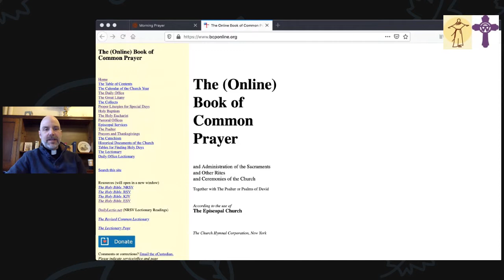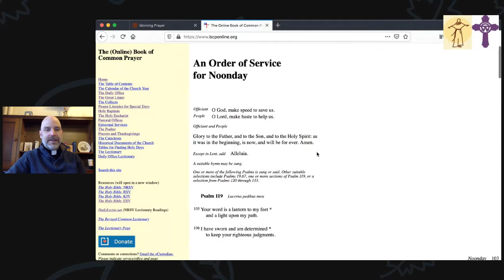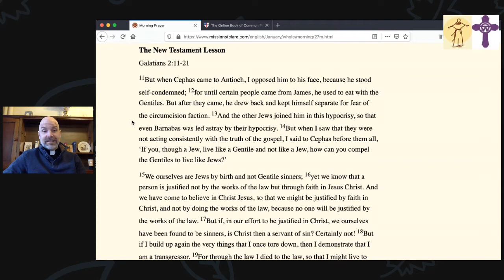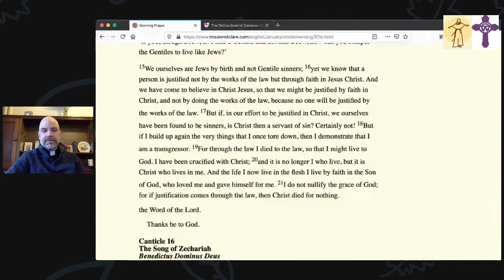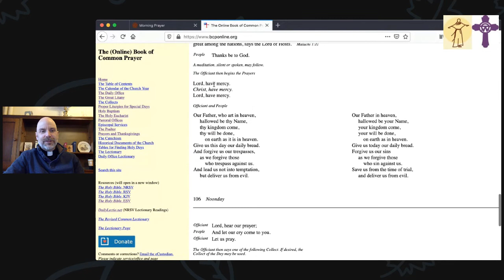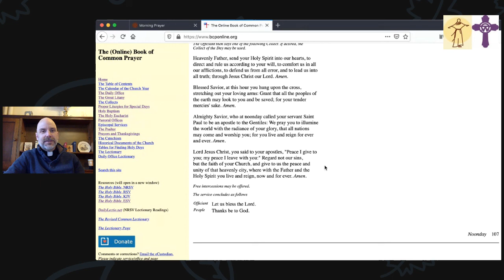Midweek worship January 27, 2021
Midweek prayers for Trinity and St. Francis, the Episcopal Mission of Warren County, PA